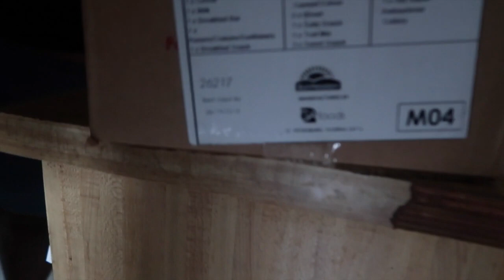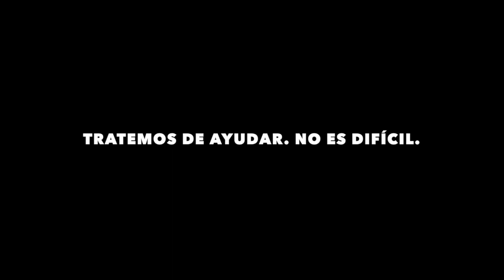Personas OLVIDADAS en Puerto Rico - Vlog 227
Aquí documentando el día 16 después del Huracán María. Pasamos por Cayey y luego al pueblo de Aibonito entegando unos pocos platos de comida que fueron donados por el Chef Piñero. Gracias a Amber Lee Vélez y a Alejandra Jiménez por permitirme ir y documentar este día.